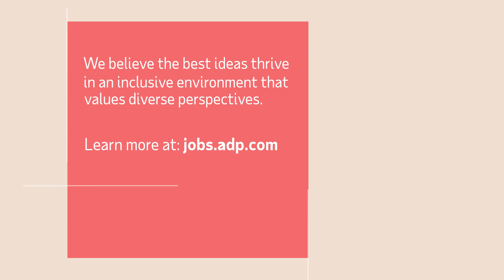How can someone grow their career at ADP?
Our Associates in Barcelona share their views on how an individual can advance their career at ADP.